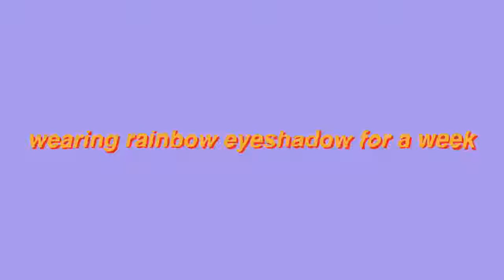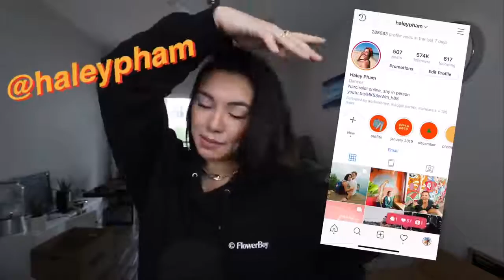Latest//~Wearing Rainbow Eyeshadow For A Week Experiment! ~2019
Haley Pham's video